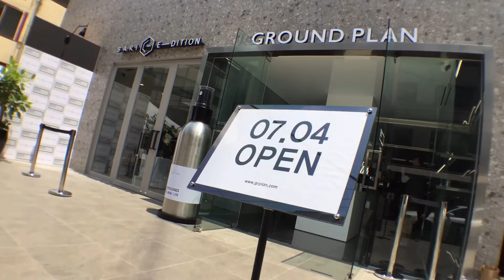[Time-Laps news]“24hour Beauty” GROUND PLAN , the first offline stores